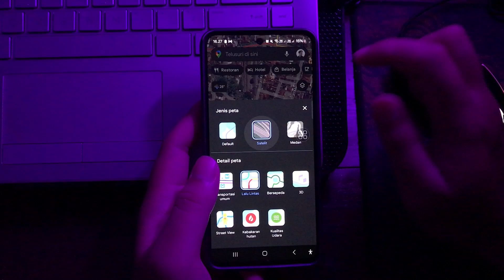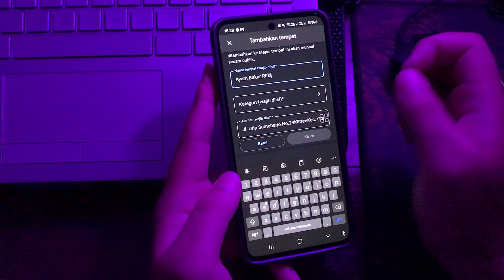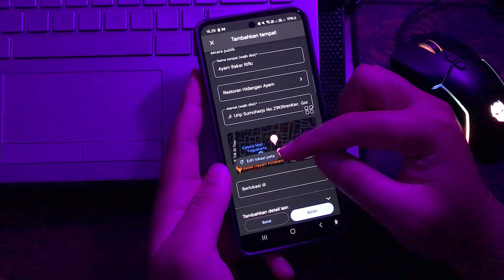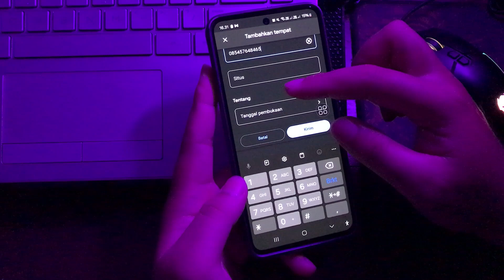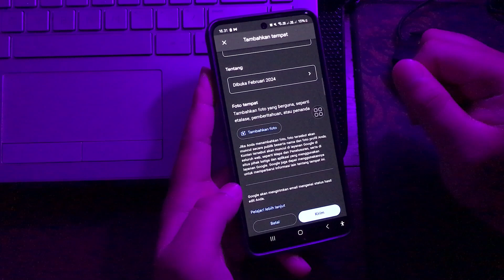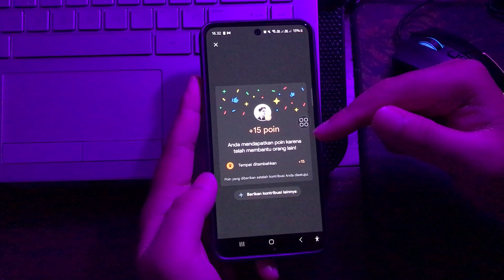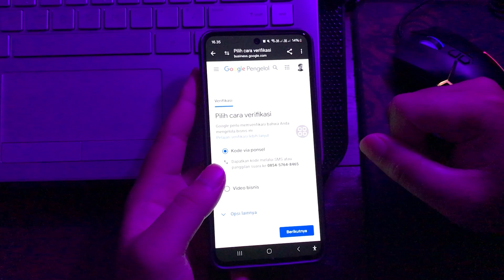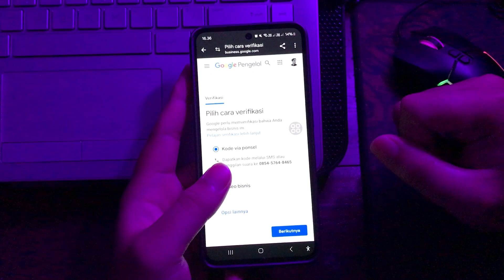CARA TERBARU MENAMBAHKAN LOKASI ALAMAT DI GOOGLE MAPS 2025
𝗛𝗮𝗹𝗼 𝗪𝗮𝗿𝗴𝗮 𝗗𝗶𝗴𝗶𝘁𝗮𝗹 !
CARA AGAR PERINGKAT TOKO/USAHA JADI NOMOR 1 DI GOOGLE MAPS:
Sangat membantu untuk mengembangkan channel ini hehe 😁